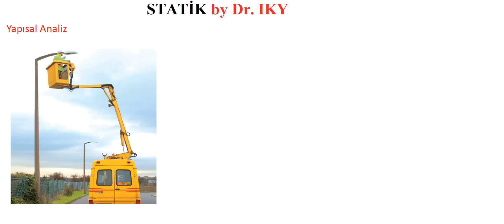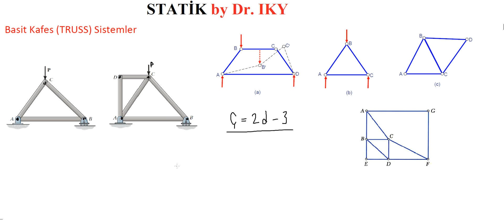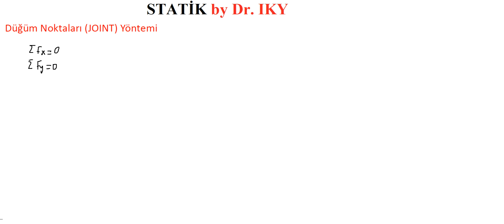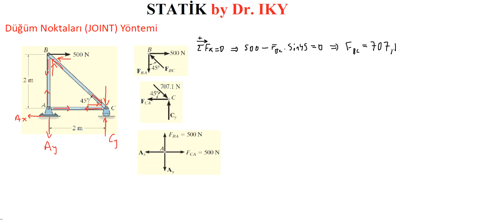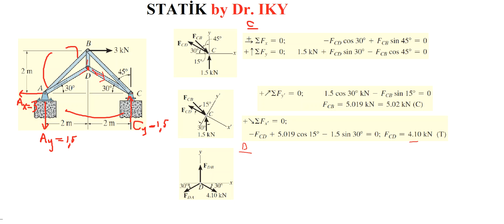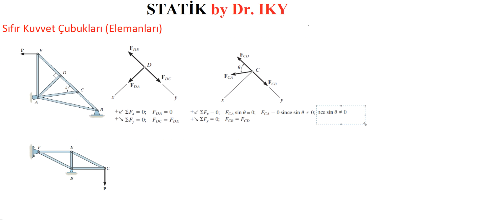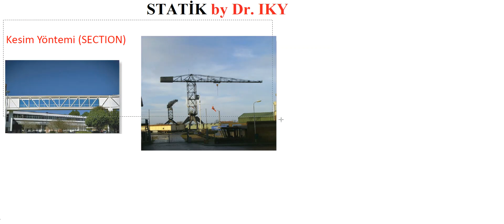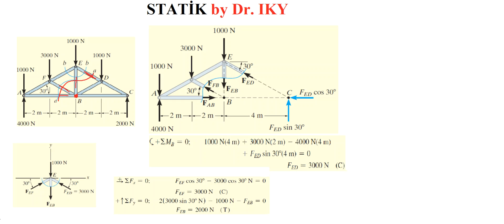STATİK_DERS 8_Yapısal Analiz, Basit Kafesler, Düğüm Noktası ve Kesim Yöntemleri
Yapısal Analiz, Basit Kafesler, Düğüm Noktası Yöntemi, Sıfır Kuvvet Çubukları, Kesim Yöntemi